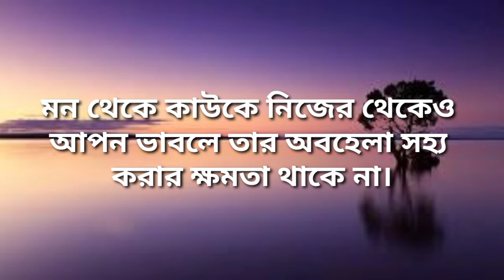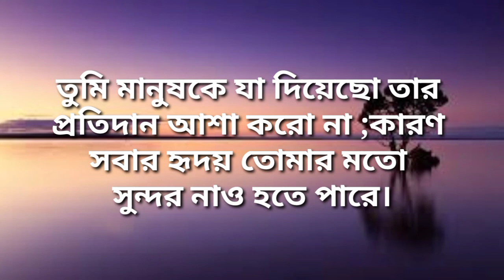Bangla motivational quotes | আবেগ জড়ানো উক্তি ও বাণী | monishider Bani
আমাদের চ্যানেলে আপনাকে অভিনন্দন ও শুভেচ্ছা। প্রিয় দর্শক আমাদের চ্যানেলে নিয়মিত শিক্ষনীয় কনটেন্ট তৈরি করা হয়।
this video music by YouTube library